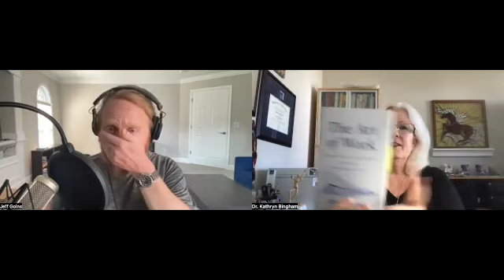LeadUP! Convo with Jeff Goins [The Art of Work]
Dr. Kathryn Bingham and bestselling author, Jeff Goins, explore life and work by taking a deep dive into one of his books, The Art of Work. Goins’ work inspires people to be creative and share their passions with the world. In The Art of Work, Goins challenges readers to push the boundaries, find their calling, and not “settle.” Instead, he encourages individuals to discover their dreams and produce meaningful work. He helps them understand the difference between having a fulfilling vocation versus a mundane job. Finding purpose may not be easy; but there is nothing more satisfying than living a life that excites and fulfills.

Key topics include:
• How do we identify what we’re “meant” to do in life and work.
• The distinction between vocation (calling) and occupation.
• A calling is not the carefully laid plan executed with precision … what's that old Mike Tyson quote, “everybody has a plan until they get punched in the face.”
• The influence of others on our journey.
• Mentorship, apprenticeship, “accidental apprenticeship,” and mastery.
• Contemplating the impact of failure; viewing as something that happens. We try “x” and “y” occurs. Using that to find opportunity or our what’s next.
• Legacy is not always what we think and we all run out of time.
The conversation is filled with insights and stories gleaned from Jeff Goins' research and life observations.

Dr. Kathryn Bingham is the founder and CEO of LEADistics LLC, providing leadership development and coaching to individuals, teams, and organizations. Based in Mount Pleasant, SC, LEADistics is a woman and veteran owned small business. Dr. Bingham specializes in transitions, including embracing a reinvent/redesign/pivot in life and work.

You’ll find information on her book Driving Pink the book can be purchased on Amazon.

Jeff Goins is a bestselling author of The In-Between, Wrecked, You Are A Writer, The Art of Work, and Real Artists Don’t Starve. Based outside of Nashville, Goins is also a speaker, host of the podcast, “Hey, Creator!,” and founder of the creative agency, Fresh Complaint. He inspires people to live creatively and chase after their passions.

You can also find with him on Twitter and Instagram with the handle @JeffGoins.
Purchase any of Jeff’s books on Amazon from his author